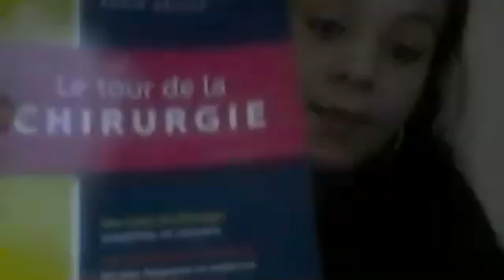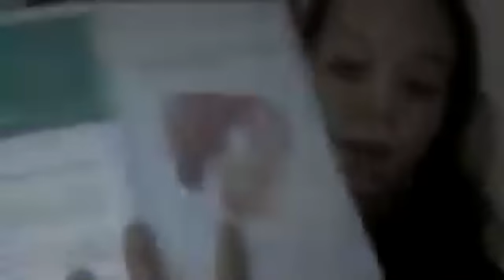I can do both : medical sdudies & projet management. "سقسي المجرب "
🔥سقسي المجرب 🔥
للمتوجهين نحو درب الجامعة نحن @light club سنكون مرشدكم و دليلكم ، نقدم لكم زبدة تجاربنا لتسيروا آمنين 💜
 معا من بداية الطريق، نستفيد و نفيد ❤ نجعل من الصعب المبهم سهلا و واضحا بإذن الله 🌱
لمزيد من التفاصيل و لتكونوا دائما في الموعد ابقوا اوفياء لصفحتنا